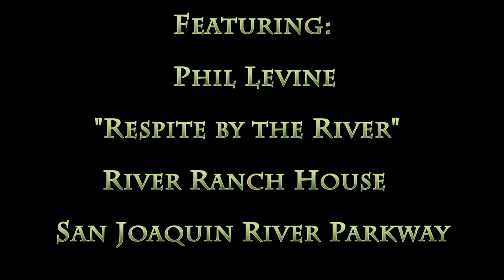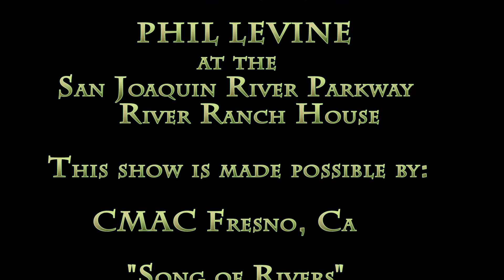Down By The River - Phil Levine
Producer: Debbie Goodman